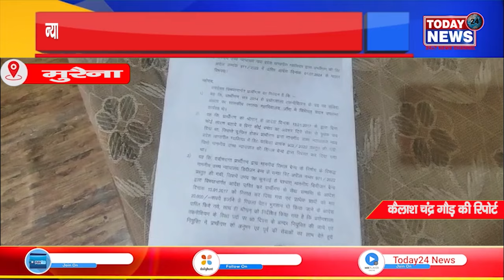न्यायालय के आदेश को नहीं मान रही जौरा डिग्री कॉलेज की प्राचार्य वसुंधरा गोयल